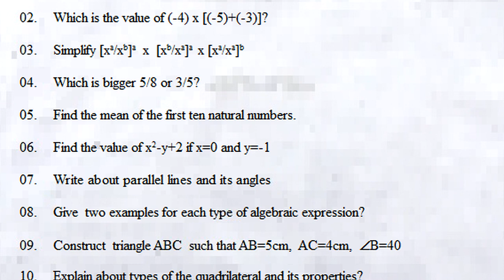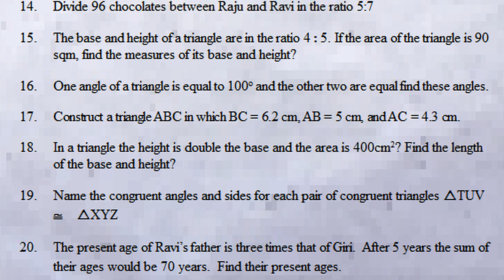7th class maths sa1 exam important questions 2023 | sa1 maths test questions | summative assessment1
7th class maths sa1 exam important questions 2023 | sa1 maths test questions | summative assessment1

sa maths past paper 7th class | maths sa previous test paper

sa1 question paper class 7 maths | 7th class sa1 exam

sa1 question paper maths class 7 | summative assessment 1

sa1 exam questions | maths class 7 | 7th class sa1 question

7th class sa2 maths practice question paper 2022 | 80 marks

7th class sa2 maths practice exam paper 2022 | part b

sa2 exam questions | 7th class maths | class 7 sa2 maths

sa1 exam questions class 7 maths | 7th class sa1 question

sa1 maths exam paper 7th class 2023 | summative

sa1 maths 7th Class Question Paper | 7th class maths sa1